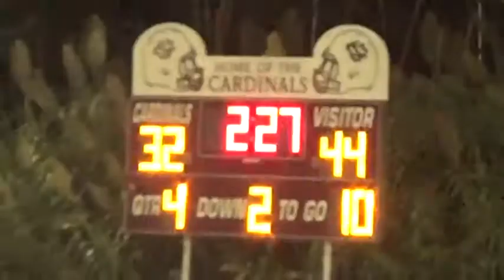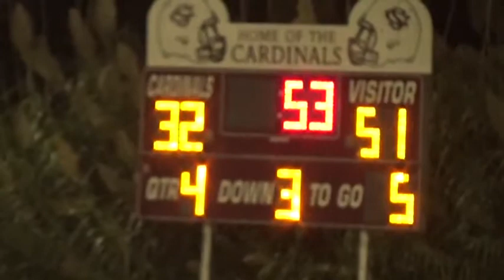Week 4, 2017 Denton Calvary 52 Savoy 32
9/22/17 at Savoy
Denton Calvary is in white jerseys
Texas High School Sixman Football